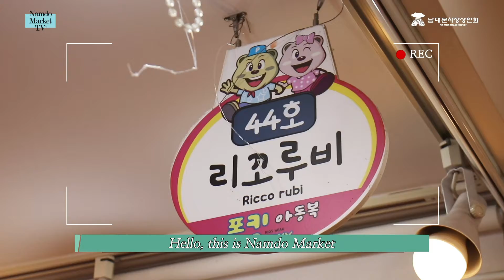[Riccorubi] / Namdo Market / Namdaemun Market / Specialized in children's clothing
Korean trade

46 Namchang-dong, Porkykid No. 44.

Kakaotalk ▶ NDmarket